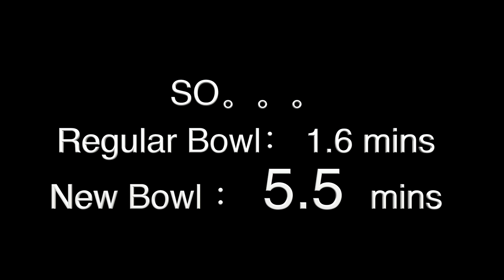HIS NEW BOWL TESTED | SLOW FEEDER DOG BOWL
I got this bowl from amazon, so far it works really well. Wanna see the comparison😆 I showed all of them in this video, hope you enjoy it! 😘😘